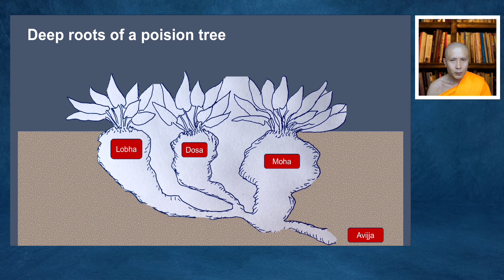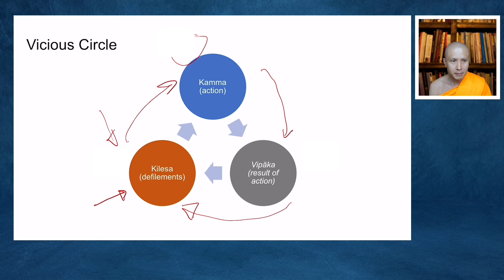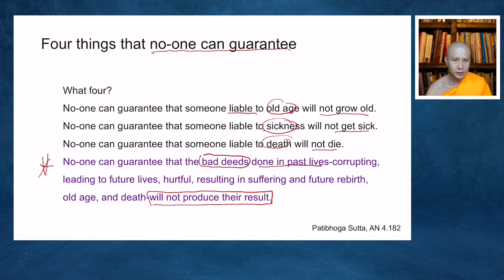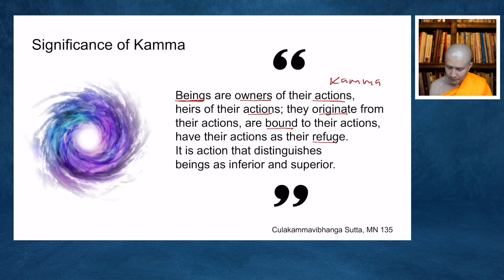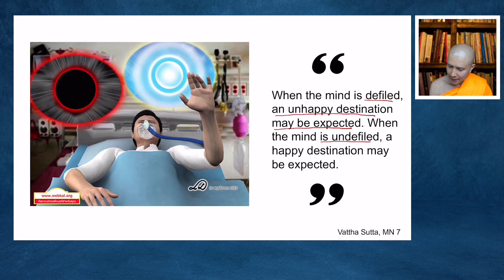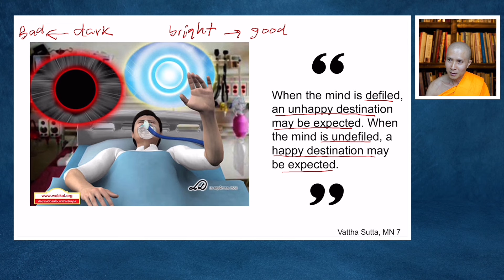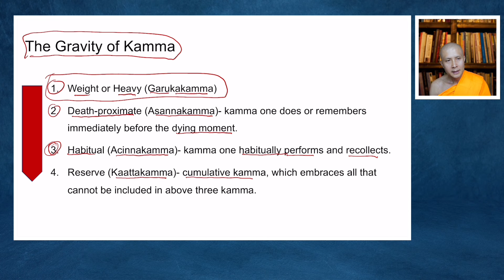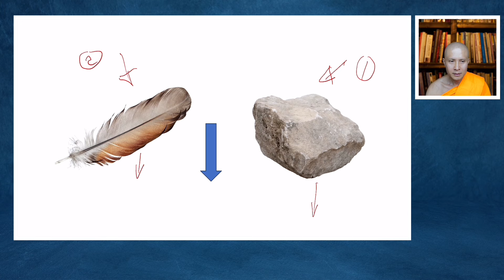The Heavy Kamma in Buddhism (Ānantarika Kamma) | Thanajayo Bhikkhu | 24 March 2024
Ānantarika Kamma are the most serious offences in Buddhism that, at death, through the overwhelming karmic strength of any single one of them, bring immediate disaster to the doer of those actions.

Beings are owners of their actions,
heirs of their actions; they originate from their actions, are bound to their actions, have their actions as their refuge.
It is action that distinguishes
beings as inferior and superior.
(Culakammavibhanga Sutta, MN 135)

Ānantarika Kamma (Five immediacy deeds)
1.Matughata: killing of one’s mother
2.Pitughata: killing of one’s father
3.Arahantaghata: Killing an arahant - enlightened being
4.Lohituppada: Injuring the Buddha sufficient to cause contusion.
5.Sanghabheda: Causing the Sangha- the monastic community, to break into dissension.

YouTube play list พอจ.ณรงค์ชัย ฐานชโย (Thanajayo Bhikkhu)